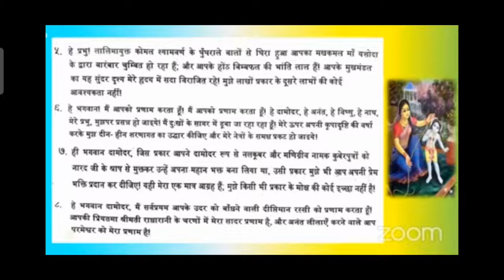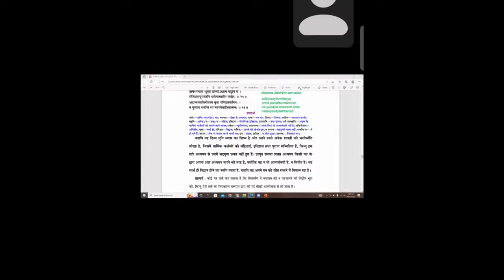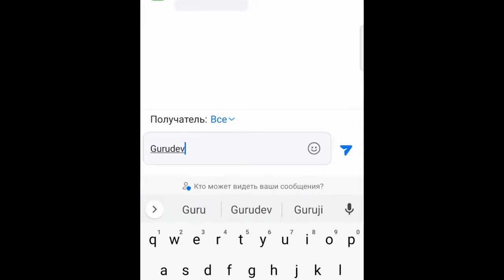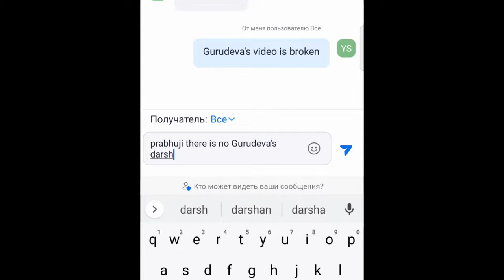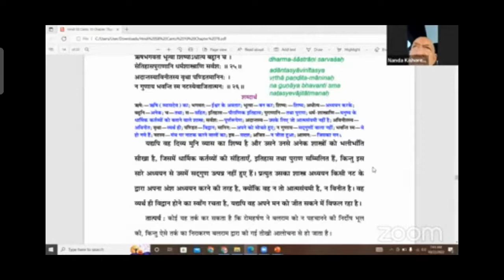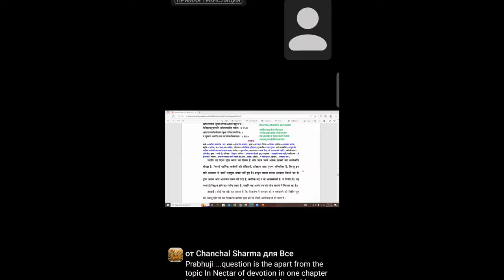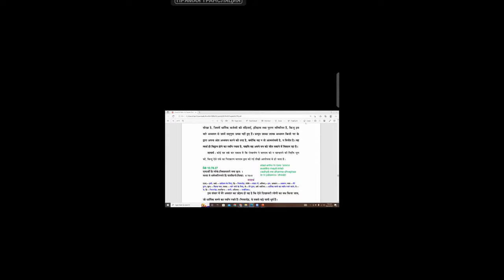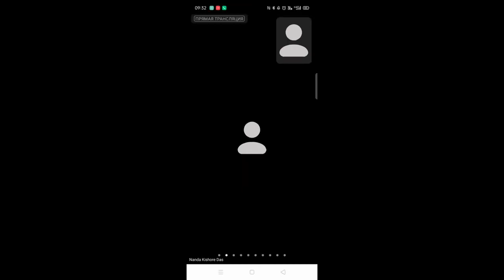BVV Narasimha Swami, SB 10.78.25-26, 22.10.2022 (Eng/हिन्दी)